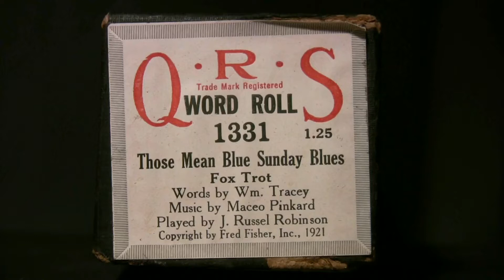Thoes Mean Blue Sunday Blues - Robinson - Ampico Lexington 88n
Played by J. Russel Robinson  QRS # 1331  copy. 1921